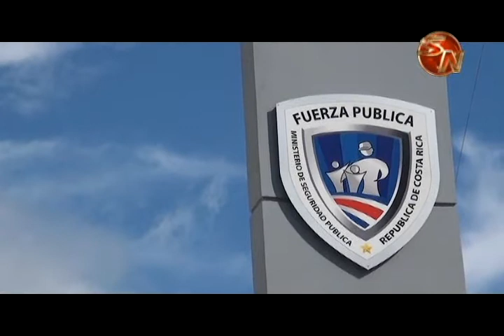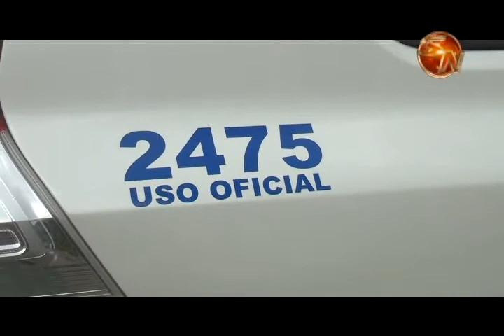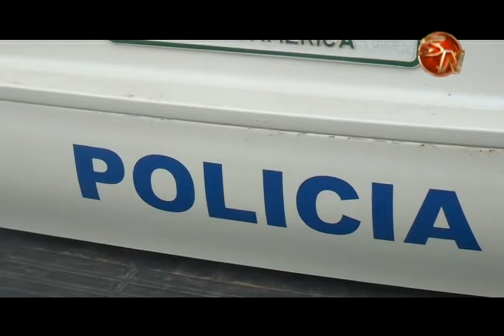Fuerza Pública detuvo a sospechosos de un asalto en la zona de Platanillo